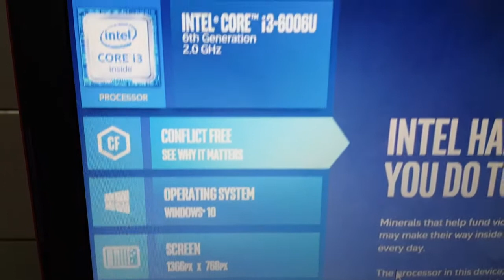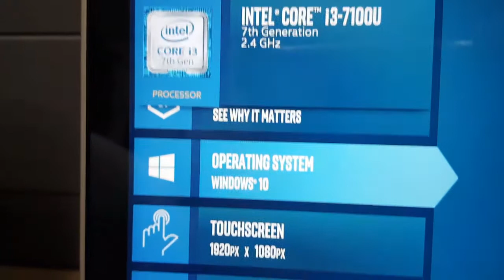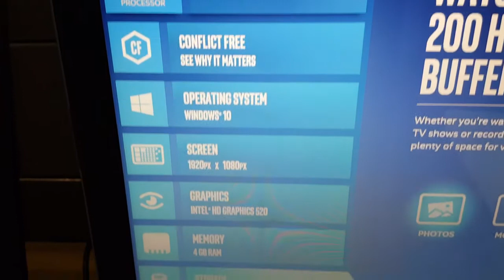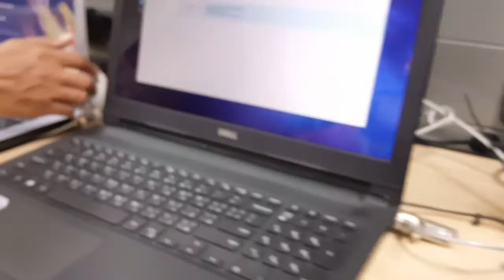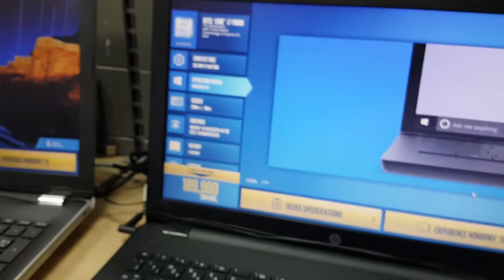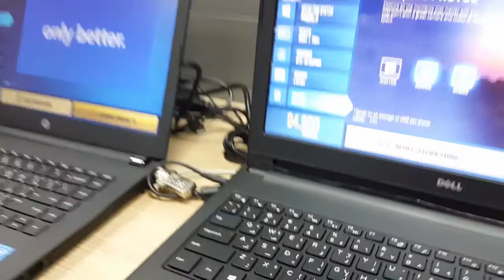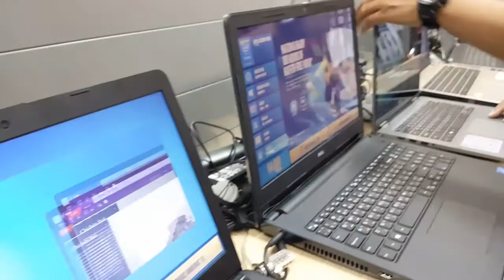Laptops on Sale @ LuLu Hypermarket, Fahaheel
Sale! Sale! Electronics & Gadgets!

LuLu Hypermarket, Fahaheel, Kuwait